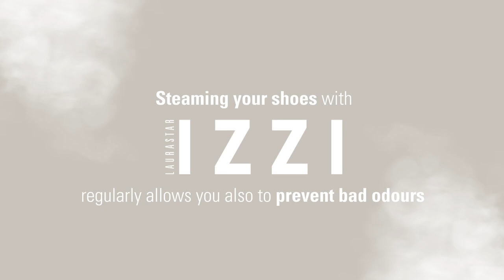How to Remove Shoe Odours - with Laurastar IZZI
Are your shoes starting to smell less than fresh? Don't worry, with Laurastar IZZI, removing shoe odours is quick and easy! In this step-by-step tutorial, we'll show you how to steam your shoes with IZZI and get rid of any unpleasant odours. But that's not all. Regular use of IZZI can also prevent shoe odours from developing in the first place. Remember, prevention is always better than cure! So if you want to keep your shoes smelling great, be sure to watch this tutorial and give your shoes the care they deserve with Laurastar IZZI.

Want to know more about IZZI?